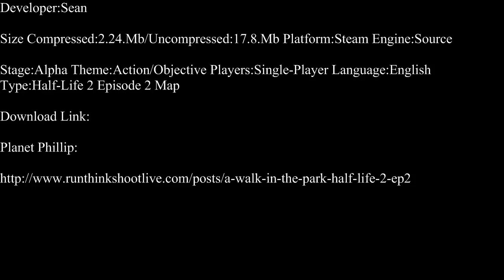Half-Life 2-A Walk In The Park Part 1